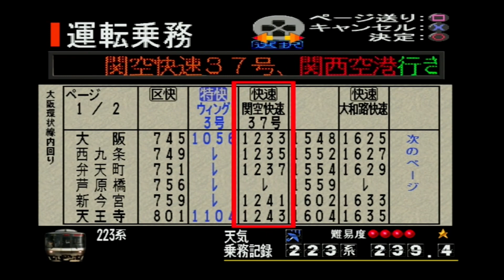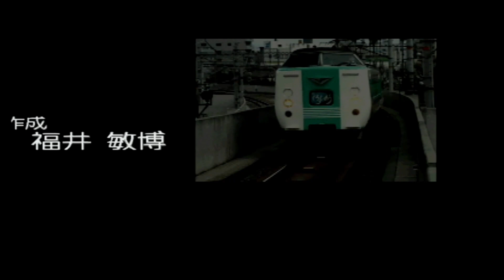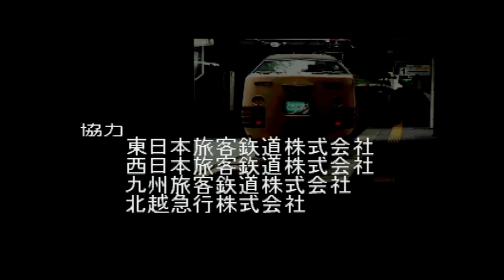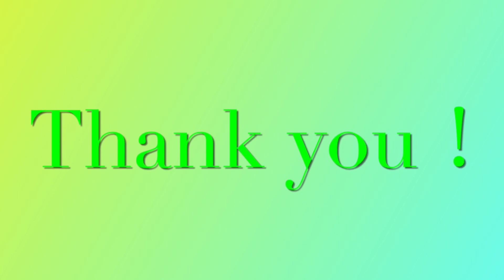電車でGO！プロフェッショナル仕様 第37回 関空快速37号 関西空港行 実況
電車でGO！プロフェッショナル仕様

関空快速37号関西空港行です。

芦原橋駅定通ではなく1秒早通でした！すいません！

↓次の動画↓

月・水・金は確定で土・日はどちらかをショート動画あるいは通常動画あるいは偶にライブ配信を出します！(間に合わない時はお休みします！)